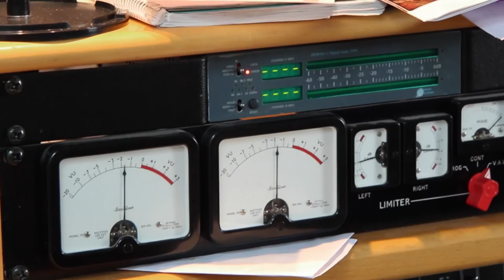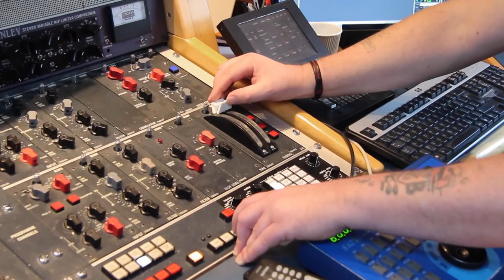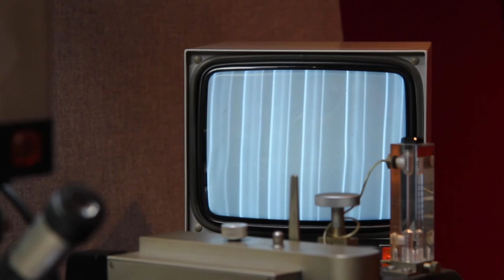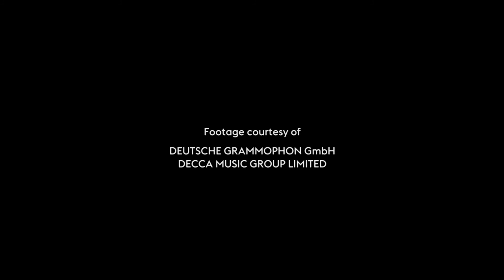Sinfini TV October 2015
Fairy tales take a gory twist in this episode of Sinfini TV presented by Cyrus Meher-Homji, with the sad fate that meets Dvořák's water nymph Rusalka - a signature role for Renée Fleming. Anne-Sophie Mutter goes clubbing with her latest album, Rolando Villazón brings you a round of after-dinner mints from Italy and Juan Diego Flórez serves up limoncello from the Amalfi Coast in the guise of sun-drenched songs from Italy.